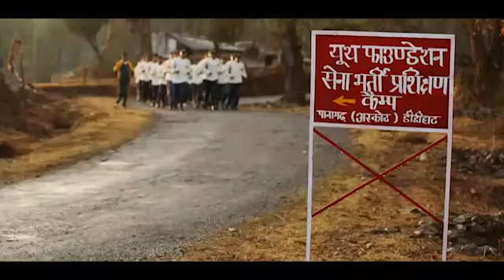Youth Foundation Boys Helping Victims of Pithoragarh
कुछ दिन पहले बादल फटने से पिथौरागढ़ में हुई तबाही में ग्रामीणों की मदद करते यूथ फाउंडेशन के जवान .!!